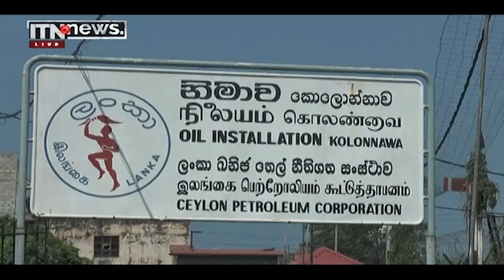ITN News 2022-03-27 | 12.00 PM